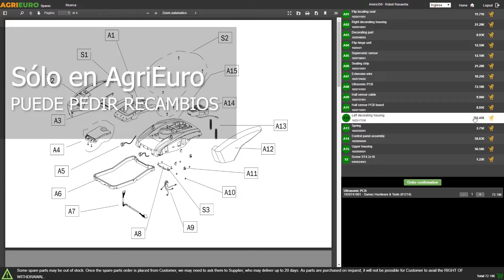Montaje: Novital Covatutto 54 - Incubadora de huevos semiautomática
¿Cómo montar la Novital Covatutto 54 - Incubadora de huevos semiautomática?
Aquí dejamos una guía de montaje realizada directamente por los técnicos de AgriEuro para ayudarte paso a paso en el ensamblaje de todas las partes de la máquina.

0:00-0:05 Introducción
0:05-0:11 360° del producto
0:11-0:23 Desembalaje
0:23-0:28 Pedir recambios
0:28-1:32 Guía de montaje
1:32-1:41 La máquina montada
1:41-1:44 360° del producto
1:44-1:52 Fin

La incubadora COVATUTTO 54 es una opción de alta calidad dentro de la categoría de incubadoras de gran tamaño.

Con varias características funcionales, proporciona las condiciones ideales para la incubación de huevos.

La bandeja de huevos de esta incubadora está diseñada para alojar y soportar eficazmente todo tipo de huevos, mientras que la rotación de los huevos es manual, lo que te permite gestionar personalmente todo el proceso.

Fabricada con materiales de excelente calidad, la COVATUTTO 54 cuenta con un sistema electrónico de última generación que regula con precisión la calefacción y la ventilación en su interior.

El aire caliente y húmedo necesario para la incubación se distribuye uniformemente gracias a un ventilador colocado en la parte superior de la incubadora, mientras que la humedad se garantiza mediante el uso de un depósito de agua integrado en la carcasa.

Esta incubadora se caracteriza por su silencio absoluto, ausencia de vibraciones, bajo consumo energético, seguridad, fiabilidad y facilidad de uso, lo que la hace única en su clase.

Construida con materiales de primera calidad, garantiza durabilidad y facilidad de limpieza.

Aunque la capacidad nominal de esta incubadora es de 54 huevos de gallina, es importante tener en cuenta que el número de huevos puede variar según su tamaño, permitiendo acomodar más huevos de codorniz (de menor tamaño) o menos huevos de pato (de mayor tamaño).

Las incubadoras son dispositivos esenciales en diversos sectores, como la agricultura, la ganadería y los laboratorios, al proporcionar un entorno controlado ideal para la incubación de huevos.